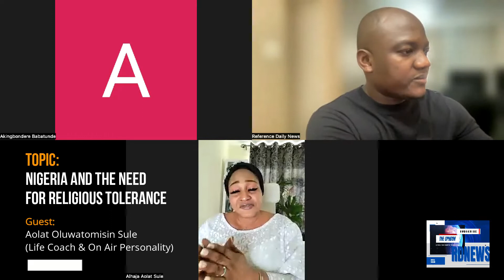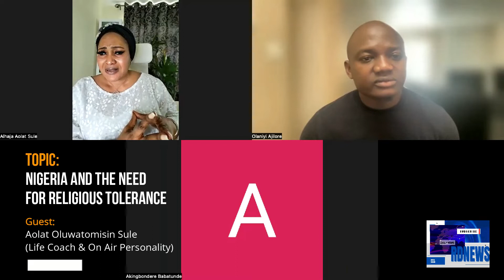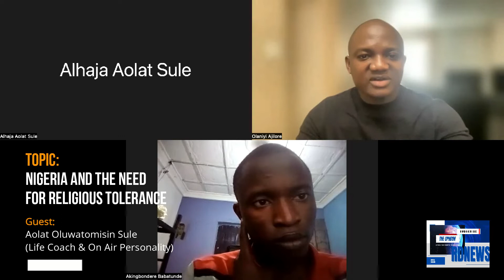Nigeria And The Need For Religious Tolerance With Aolat Oluwatomisin Sule - 'The Opinion' | RDNews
Topic: Nigeria And The Need For Religious Tolerance With Aolat Oluwatomisin Sule

Guest: Aolat Oluwatomisin Sule
(Life Coach & On-Air Personality)
Host: Olaniyi Ajilore
Co-Host: Tunde Akingbondere